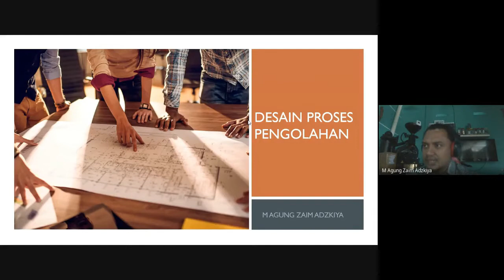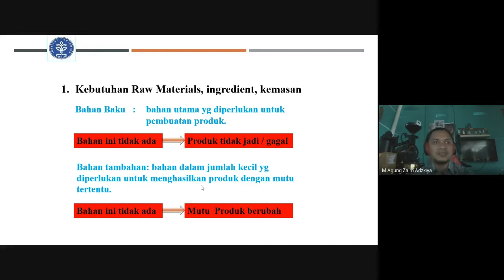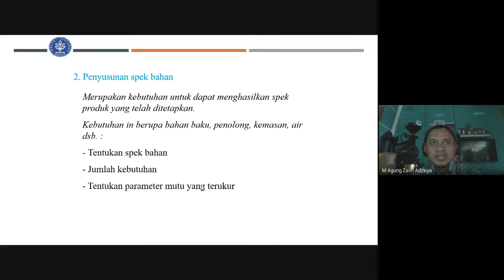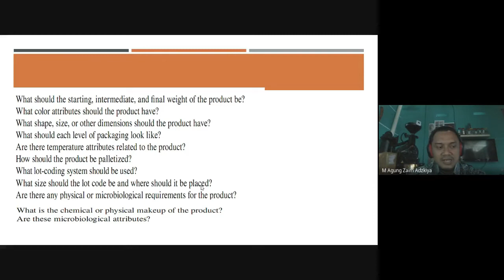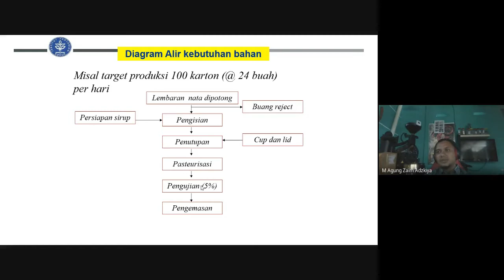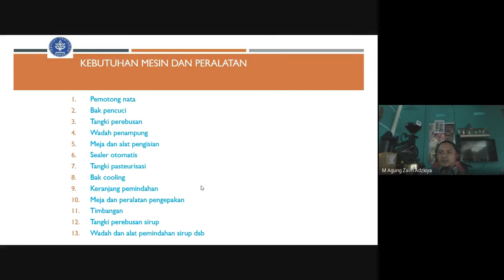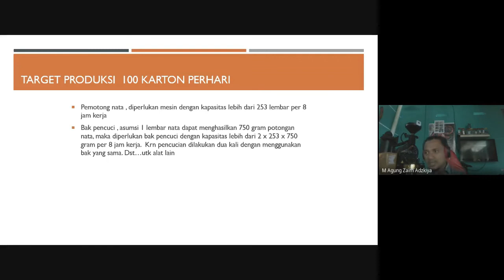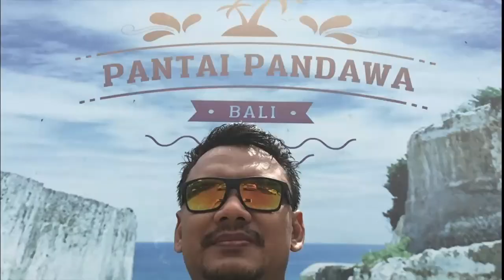Materi Kuliah PPIP kelas AP1 pekan ke 4